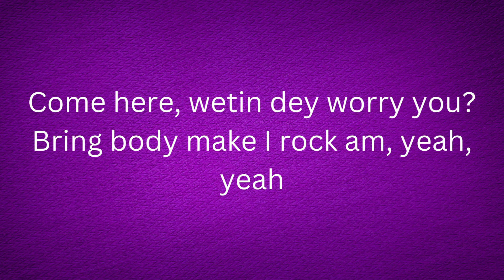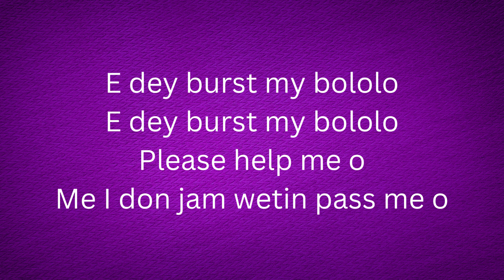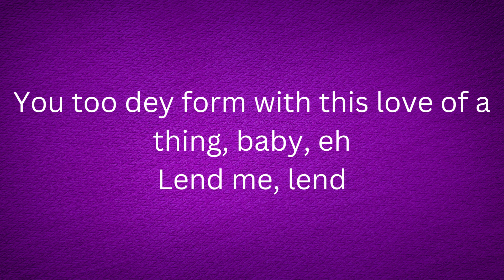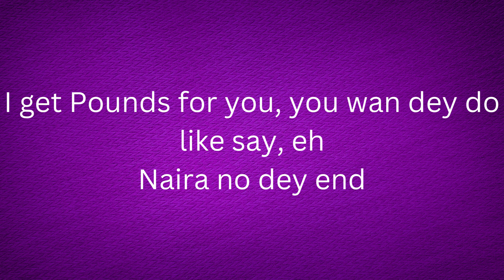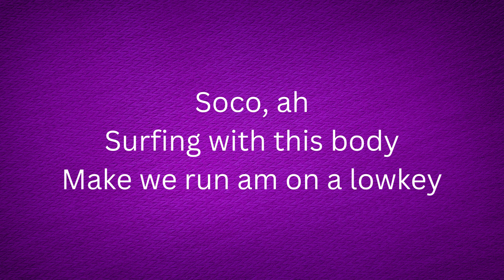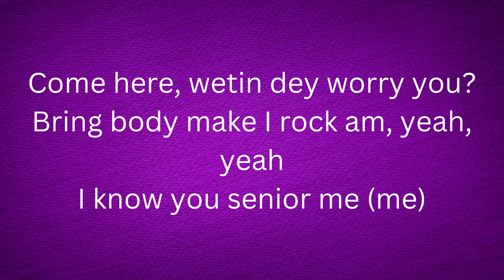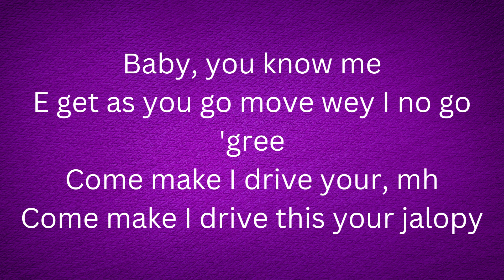REMA - CHARM LYRICS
Why you wan dey buga wọn?
Soco, ah
Surfing with this body
Make we run am on a lowkey
Come make I drive your, mh
Tip you off with alawi
See body o (see body, see body o)
Egba mi o (egba mi, egba mi o)
Please help me o
Me I don jam wetin pass me o
I know you senior me (me)
Shey you be Kizz Daniel ni? (Mhm)
You too dey form with this love of a thing, baby, eh
Lend me, lend
I get Pounds for you, you wan dey do like say, eh
Naira no dey end
You too dey stiff, dey do like say your waist no dey, eh
E no dey bend
Baby, front and back, gimme boom-baka-boom
Soco, ah
You better drop your body armor
Soco, ah (ayy)